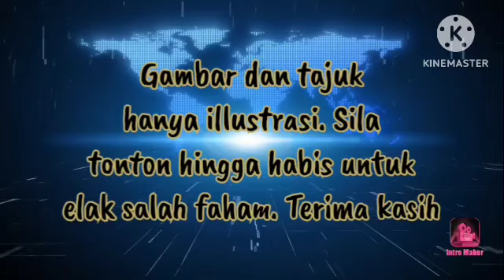JUMLAH SOGOKAN TIDAK DITEPATI!! MP INI DEDAH NIAT BURUK MAHATHIR!!